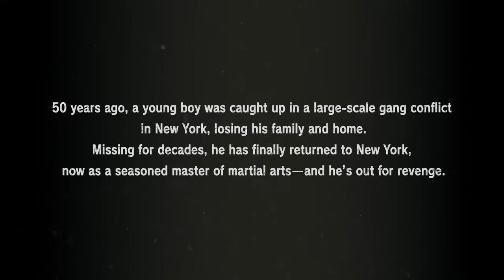TEKKEN 7 Season Pass 3 Reveal Trailer | PS4, XB1, PC